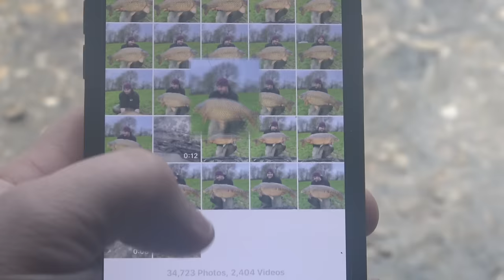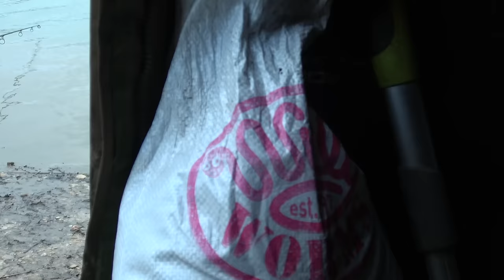I Joined Team Korda! | Tom's Cinevlog | CineCarp TV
In the second part of this 2 part vlog, Tom explains his move to Korda and what that will mean for his angling! He also heads to Linear for a hectic cold water session in some testing weather! 💪🐋